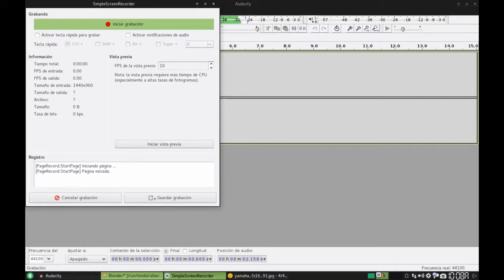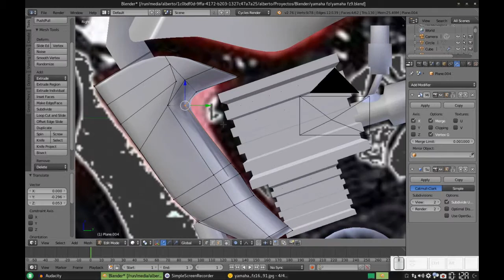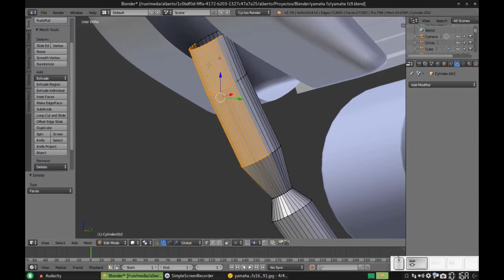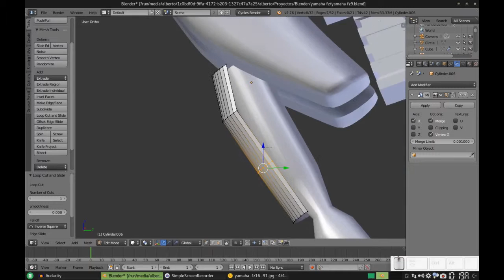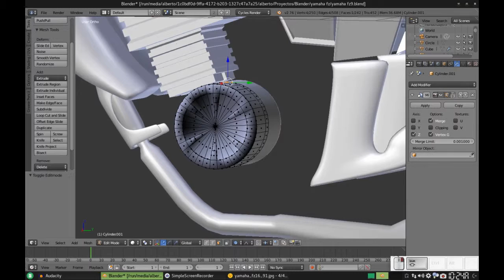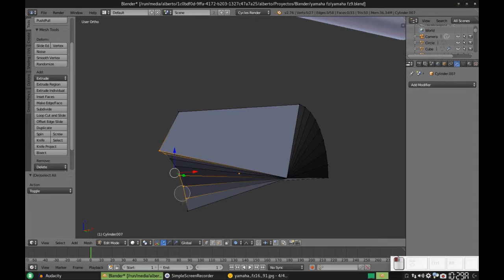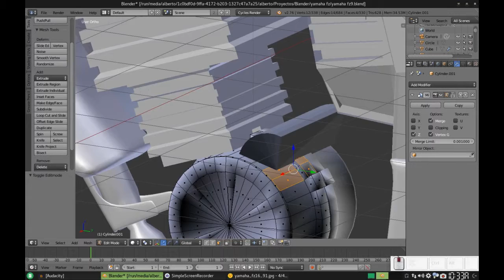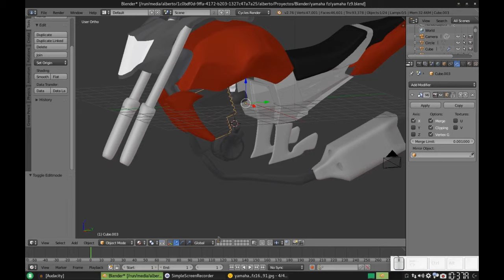Blender: Modelando una Yamaha FZ. Parte 11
El día de hoy, más que un avance significativo nos hemos detenido en pequeños e importantes detalles. Como verán en el vídeo, hacemos una cubierta para el inicio del tubo de escape, separamos la cubierta roja para que pase, desde ahí, una "extensión" que va desde el inicio del tanque de gasolina hasta el escape.